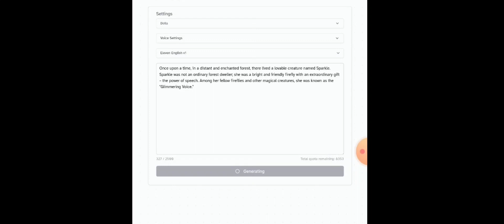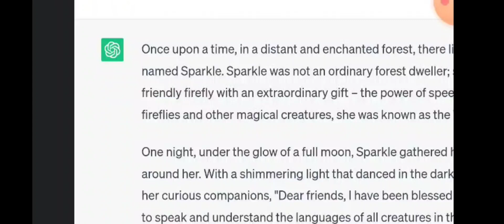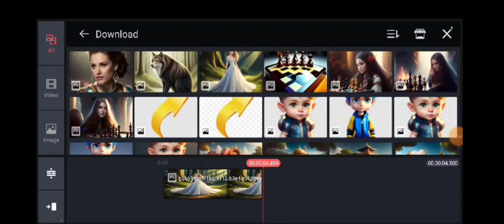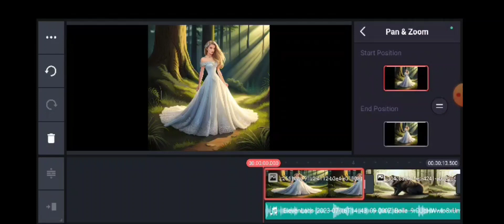How to make animated videos with Chatgpt | animated video kaise banaye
This video provides an in-depth tutorial on how to use ChatGPT, a potent language model built on AI technology, to produce fun and engaging children's story videos. Learn how to use ChatGPT to come up with original and imaginative story ideas that are sure to pique young readers' interests in this video. The entire process of making a video will be covered in the video, including how to develop scripts, make storyboards, record voiceovers, and incorporate visual effects. Additionally, you will learn about how to monetize your content and make money from your video.